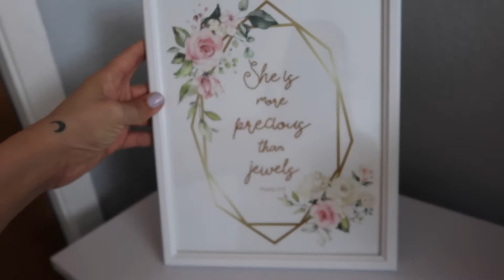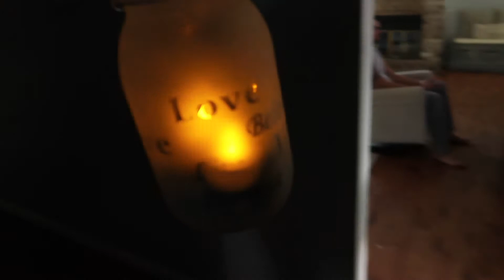GOING BACK TO THE DOLLAR TREE 2020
I went back to the Dollar Tree! This is our first time going back to the Dollar Tree since we started the Quarantine. This is a Dollar Tree Haul/Dollar Tree DIY video. Let me know what you guys think of my attempt at making a Dollar Tree DIY. I was trying to make some cheap home decor. These DIY projects are so much fun. I hope you guys enjoy this chill Sunday vlog.